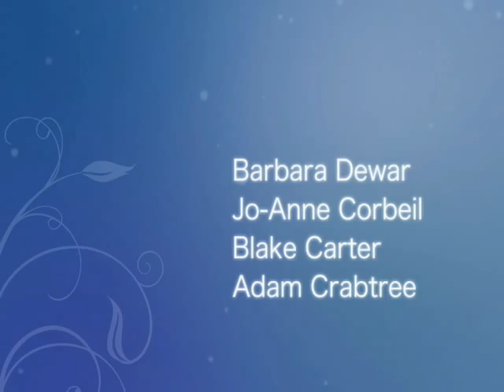Jean Vanier - OPC Faculty Reflections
Faculty of the Ontario Psychotherapy and Counseling Program sit down and reflect as counsellors and psychotherapists about Jean Vanier's talk
OPC has posted to its website a four part video about Jean Vanier's talk about Healing and Inner Liberation. Jean Vanier founder of L'Arche and Faith and Light communities sits down for interview with Heather Lee Kilty about healing relationships and ideas about psychotherapy and counselling.